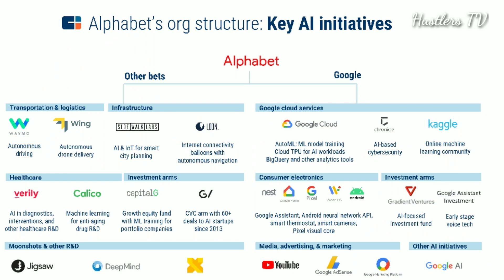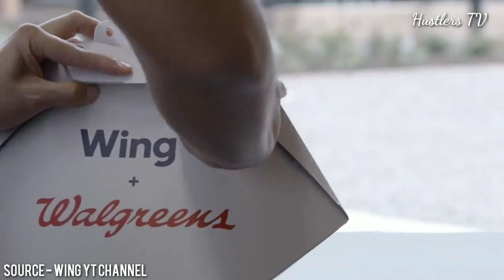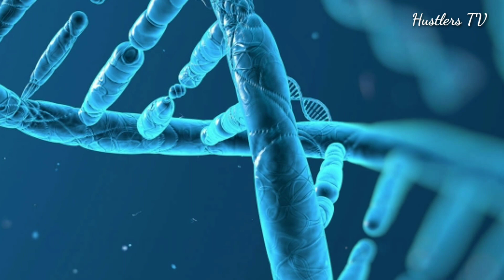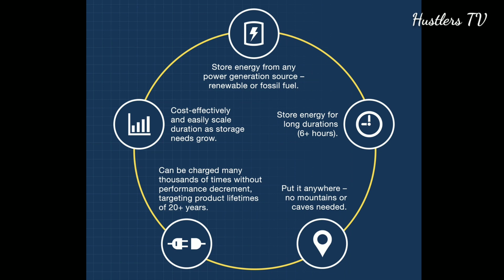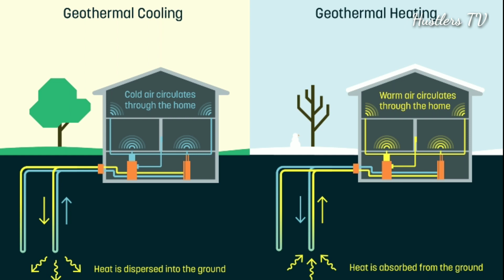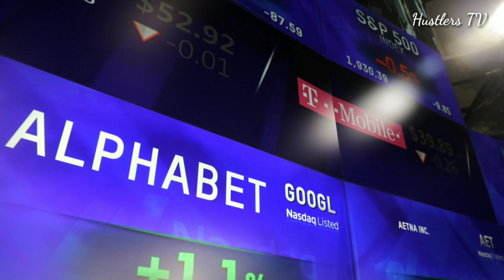The Next BIG Things From Alphabet (Google's Parent Company)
In this video, we will see the next big projects google's parent company Alphabet is working on.

Apart from Google, Alphabet has many subsidiaries working on a vast variety of problems, from energy storage to artificial intelligence to drone delivery and driverless cars.